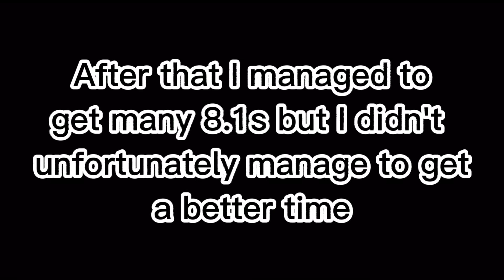2 SuperBike Races Don't Dive And Trial Of Fall | Hill Climb Racing 2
still no top 20 rip me